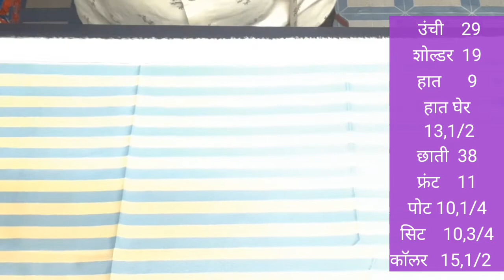designer shirt perfect cutting |shirt cutting kaise kare |डिझायनिंग शर्ट कटींग मराठीत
नमस्कार मिञाणो या व्हिडिओ मधे  डबल कलर फॅन्सी शर्ट परफेक्ट कटींग मी दाखवली आहे
मिञाणो हा  video  आवडल्यास like करा

# shirt cutting

# jents shirt cutting